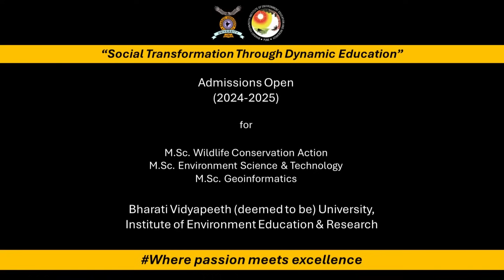Admissions 2024 open! Hear from the Principal, Prof.Dr.Shamita Kumar, BVIEER.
With a curriculum focussed on cutting edge techniques and industry trends, BVIEER ensures you to stay ahead of the curve.
Become a sustainability expert with our industry-focused Master's program in Environment Science & Technology.
Take direct action for wildlife with our hands-on Master's program in Wildlife Conservation.
Harness the power of geospatial technology for a sustainable future & enroll in our Master's program in Geoinformatics.
Become part of the ever-evolving world of sustainability.